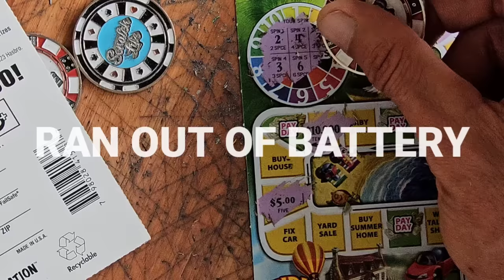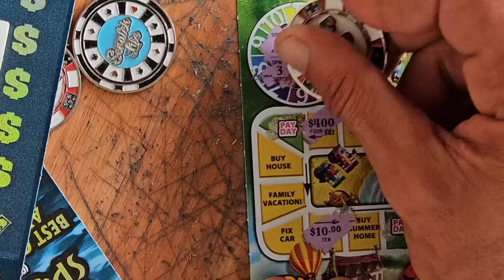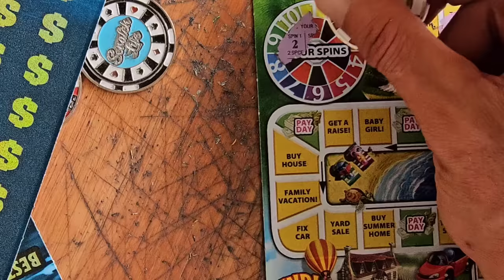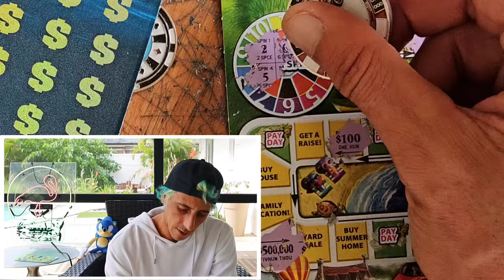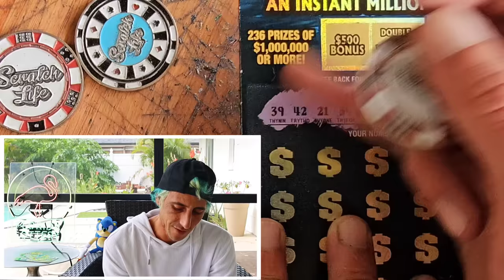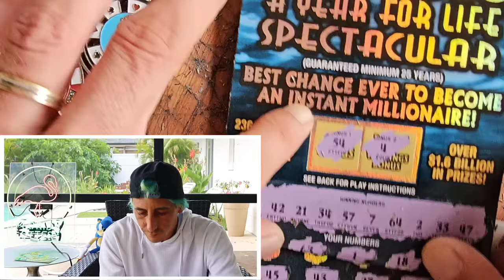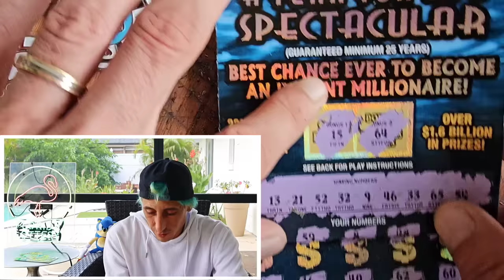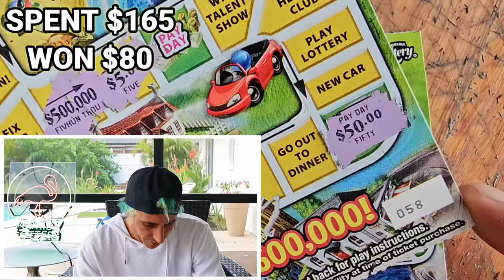💥BEAUTIFUL WIN💥 BIG PAYDAY - The Game Of Life Tickets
So Freakin Lucky on this Ticket!
2 x $50 $1,000,000 A Year for Life Spectacular
13 x $5 The Game Of Life scratch off tickets from the florida lottery!

Join Stake Online Casino here (copy/paste link):
stake.us/?c=07336ee4de